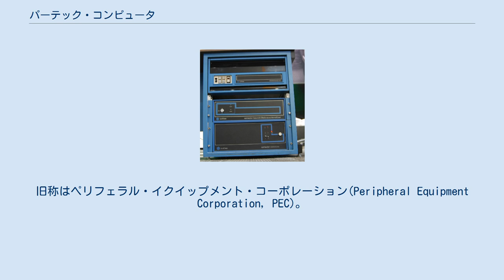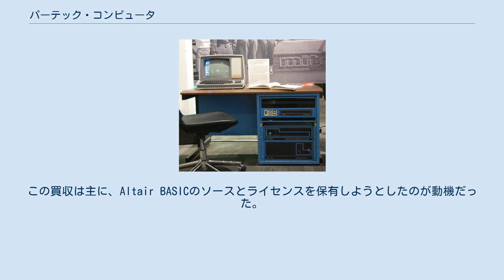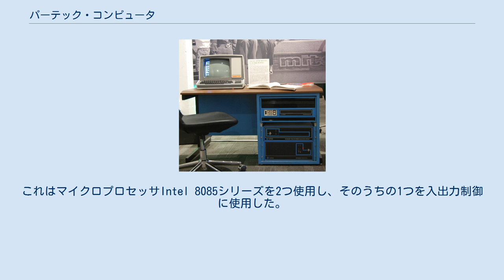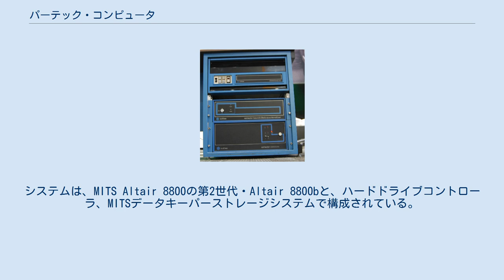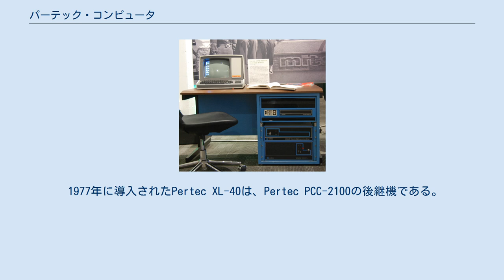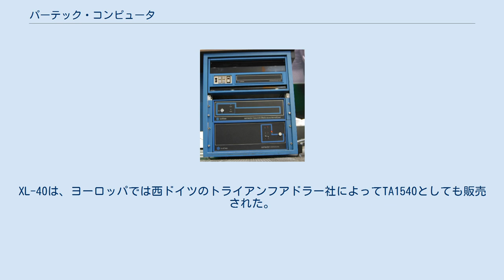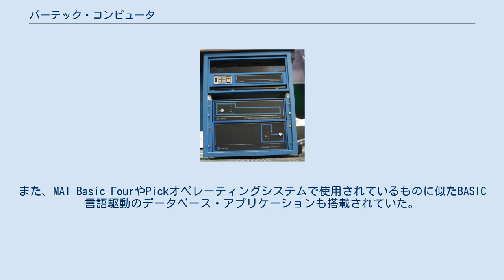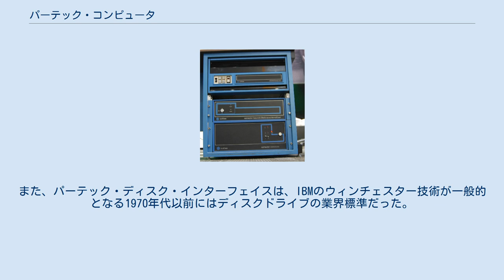パーテック・コンピュータ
パーテック・コンピュータ・コーポレーション（Pertec Computer Corporation、PCC）は、かつてアメリカ合衆国カリフォルニア州チャッツワースにあったコンピュータメーカーで、フロッピーディスクドライブ、テープドライブ、計装制御、その他コンピュータ用ハードウェアなどの周辺機器の設計・製造を行っていた。
旧称はペリフェラル・イクイップメント・コーポレーション(Peripheral Equipment Corporation, PEC)。
 パーテック社の主力製品はハードディスクドライブとテープドライブで、IBM、シーメンス、DEC]などの主要コンピュータメーカーからOEMとして販売されていた。
パーテック社は、密度800CPI(NRZI)および1600CPI(PE)の7トラックおよび9トラックテープドライブと位相エンコーディングフォーマッタの複数のモデルを製造しており、これらは多数のオリジナル機器メーカーの製品ラインのI/Oデバイスとして使用されていた。
 1970年代、パーテック社はいくつかのコンピュータメーカーを買収してハードウェア業界に参入し、主にデータ処理や前処理用のミニコンピュータの製造・販売を開始した。
これにより、パーテック社は2つの会社に分割された。
カリフォルニア州チャッツワースを拠点とするパーテック・ペリフェラル・コーポレーション(Pertec Peripherals Corporation, PPC)と、カリフォルニア州アーバインのアームストロング・アベニュー17112番地にあったパーテック・コンピュータ・コーポレーション(Pertec Computer Corporation, PCC)である。
 Altair 8800Bのクローズアップ。
ワシントン州シアトルのリビングコンピュータ博物館収蔵。
 パーテック社は1976年に、Altairシリーズを製造・販売していたMITS社を650万ドルで買収した。
この買収は主に、Altair BASICのソースとライセンスを保有しようとしたのが動機だった。
しかし、BASICのライセンスを持っていたのはMITS社ではなくマイクロソフトであり、これが後にマイクロソフトとの紛争の原因となる。
また、同年にはマイクロ周辺機器メーカーのiCOMも買収している。
これらの買収は、コンピュータの販売が、ホビイスト向けから中小企業向けへと変化することを期待してのものだった。
 パーテック社は、MITS社の買収後、「現在の会社の立場をより反映し、今後の方向性を明確に示すため」に、社名をPertec CorporationからPertec Computer Corporationに変更した。
 買収の結果、パーテック社はマイクロプロセッサを使用したコンピュータの製造に携わるようになった。
パーテック社としての最初のモデルはAltairの拡張版である。
買収以前から、Altair製品はパーテック社の既存製品であるディスクドライブ製品群と一緒に使用されることが多かった。
当初の販売は好調だったが、AltairのIntel 8080は時代遅れになりつつあったため、パーテック社はMITSのブランド名とともにAltairを引退させることを決定した。
 1978年、自社設計の第一弾として「PCC-2000」を発売した。
これはマイクロプロセッサIntel 8085シリーズを2つ使用し、そのうちの1つを入出力制御に使用した。
マシンは、内部コンソールに加えて、RS-232でシリアル接続された4台までのダム端末に対応するように設計されていた。
基本構成では、1.2メガバイトを保存できる8インチフロッピードライブが2台と、パーテック社製14インチハードディスクドライブが2台の、合計22.4メガバイトのストレージが搭載されていたが、これは当時としては非常に大容量のものだった。
このシステムには、MTXと呼ばれるマルチユーザー・オペレーティングシステムが搭載されており、これにはビジネスBASICに似たBASICインタプリタが含まれていた。
PCC-2000ではMITS DOSやCP/Mも利用可能だった。
イギリスでは、Business Operating System(BOS)も使われていた。
しかし、PCC-2000は高価すぎて市場には受け入れられなかった。
 Pertec/MITS 300/55ビジネスシステム。
ワシントン州シアトルのリビングコンピュータ博物館収...